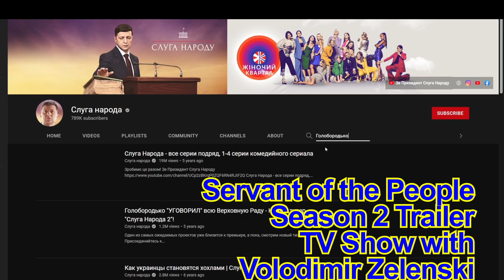predicted? ukraine president zelenski shooting guns in kiev government tv show servant of the people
❤ NOW that have your attention DONATE TO UKRAINE RED CROSS ❤ ok.. this is kind of crazy, before he was president Zelenski played one. This is the actual trailer for Ukrainian comedy drama show Servant of the People. This show came out in 2016 where zelenski played as a guy who became the president of ukraine. In this scene in Kiev government session (Rada) he imagines grabbing guns and opening fire on lazy, corrupt politicians. Now with Russian invasion and vowing to fight to the end.. this is crazy.